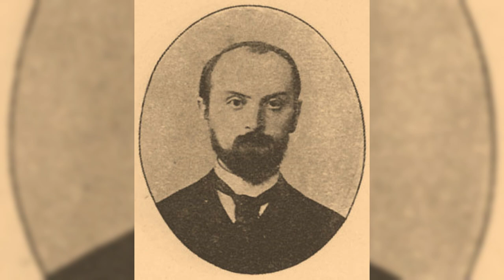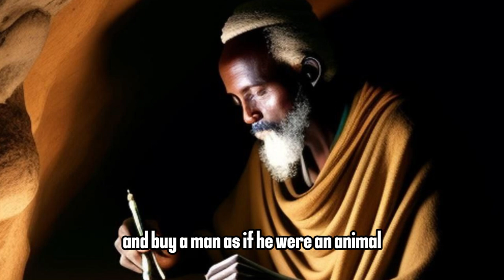The Forgotten African philosopher: Zer'a Yaqob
Zera Yacob was an Ethiopian philosopher from the city of Aksum in the 17th century. His 1667 treatise, developed around 1630 and known in the original Ge'ez language as the Hatata (Inquiry), has been compared to René Descartes' Discours de la méthode.

In 1852, a remarkable manuscript was discovered by a Capuchin monk in the highlands of Ethiopia. The text told about a man named Zera Yacob, born in the land of the priests of Aksum, educated by traditional Ethiopian scholars and driven from his home by the conflict that broke out between the two groups. Fleeing in the night he made for the wilderness, and near the banks of the Takkaze river found refuge in a remote cave where he ‘meditated all day on people’s quarrels and wickedness, and on the wisdom of the Lord their creator, who keeps silent when they act wickedly in his name’.